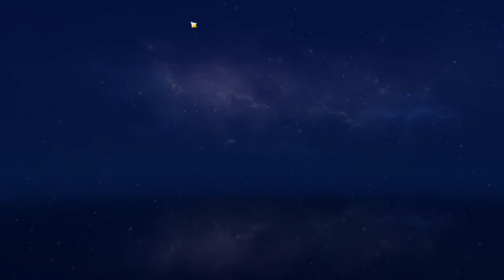Genshin Impact Cleansing Light Story - The Rifthound From The Abyss?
Collecting details about the rifthound, I found that maybe The Abyss is on the move. Since there is a significant activity since Enkanomiya. We may see the traveller encounter more in the future.
The event of Cleansing Light and Three Realms Gateway happen in the same time is not a coincident, right?
Also, what is this engulfing darkness that became the main topic on these two event?
Damn it, I have a lot of question in my mind.
Anyway, I'm having fun doing this. And why not sharing it?